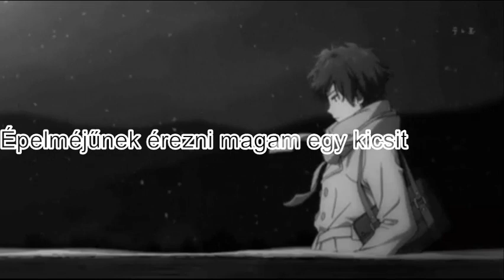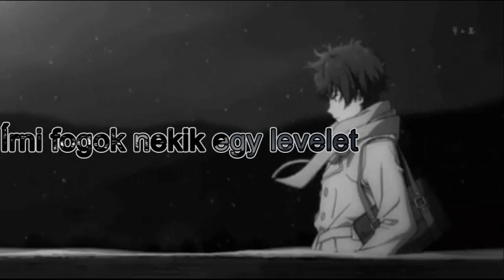BOHNES - MY FRIENDS /magyar felirattal/